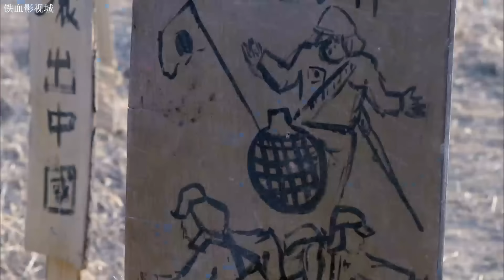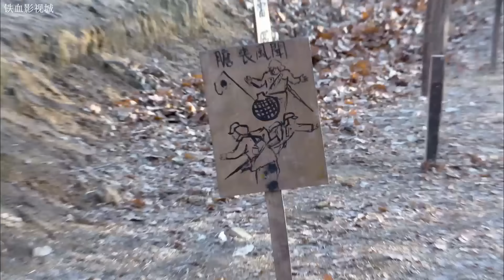日軍如狼似虎抓獲大批慰安婦，豈料連孕婦也不放過 ⚔️ 抗日擂台| Kung Fu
DLZZZ

铁血影视城 抗日 MMA Fighter Kung Fu#HD movies#狙击手#枪战#中國功夫#功夫大師#监狱#擂台比武#premiere movie#Kung Fu#武侠片#玄幻#激战 Anti-Japanese War 军旅 Kung Fu Master#Chinese-Kungfu#武士#Chinese Kongfu#kickboxing#MMA#New Chinese Action Film 2023#fighting game#kung fu master#武俠電影#電影#Action Movie 2024#Powerful Action Movie 2024#特种兵